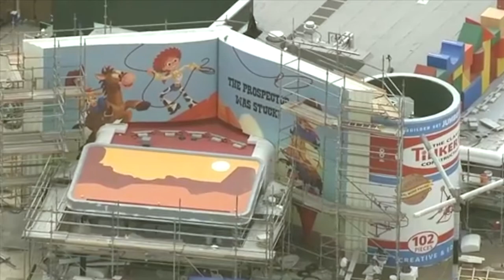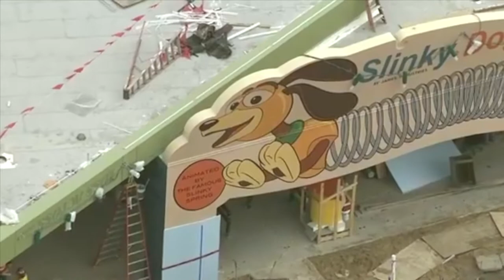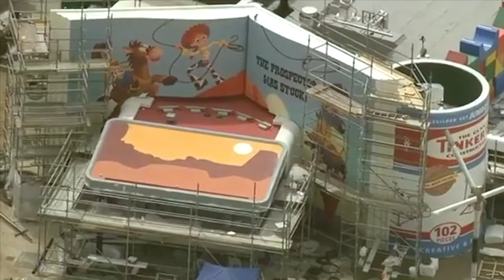Fly over Toy Story land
Fly over Toy Story land this is a video of Toy Story land from the air.